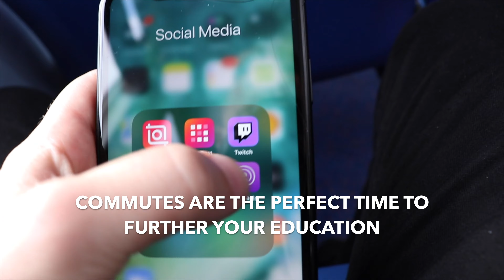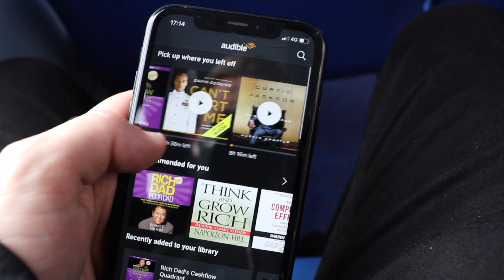An extremely boring day in the life of a new property investor and future developer